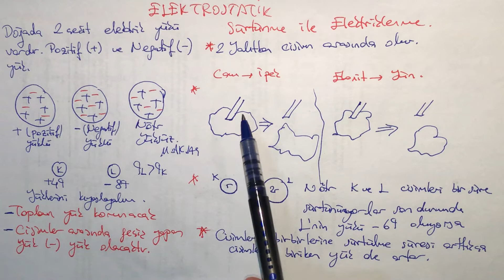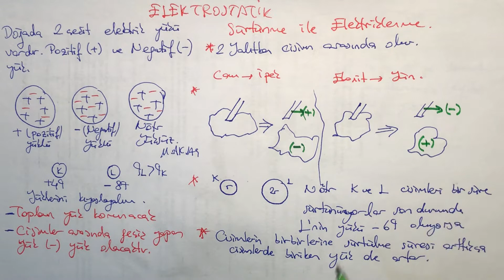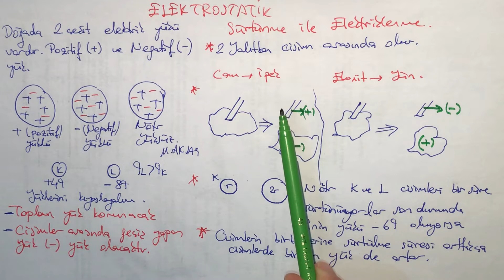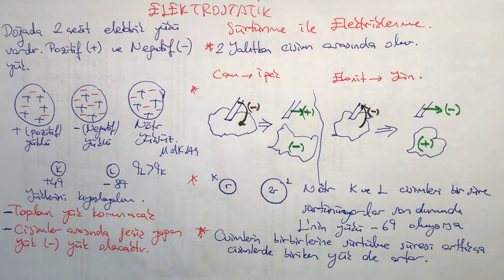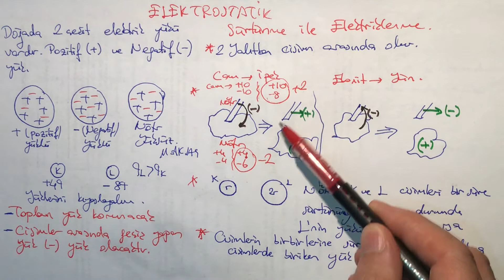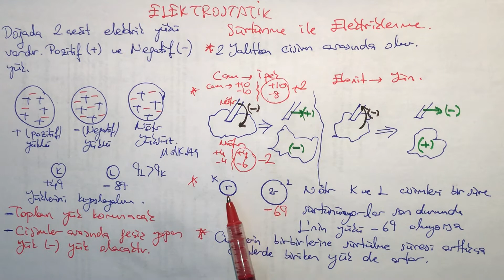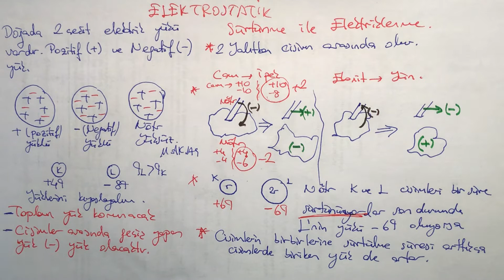Elektrostatik 1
Sürtünme ve dokunma ile elektriklenme Konu anlatımı ve örnek soru çözümleri